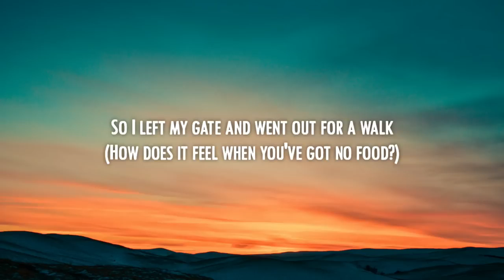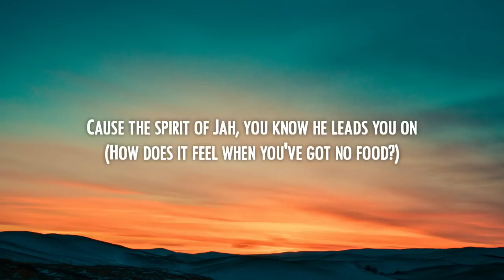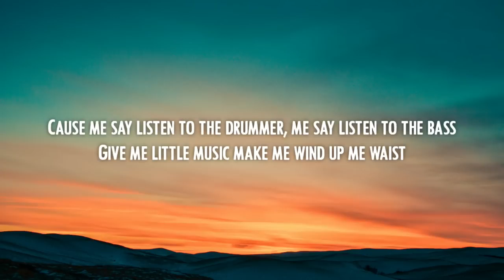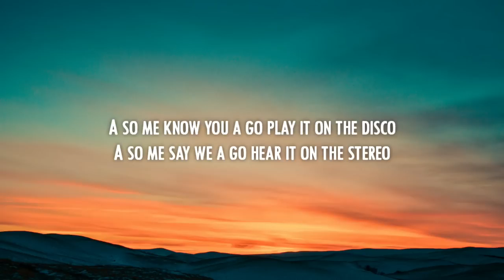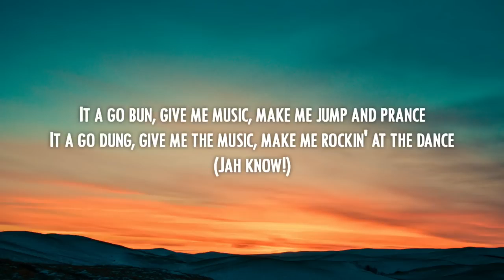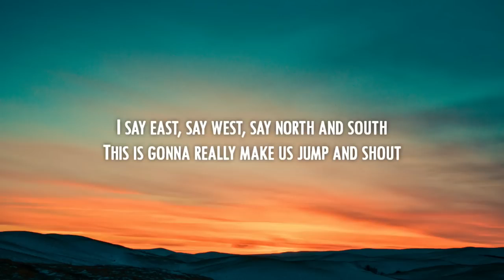Musical Youth - Pass The Dutchie (Lyrics) [Stranger Things Season 4 Soundtrack]